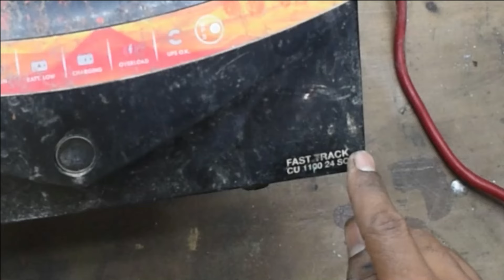आपके इनवर्टर के साथ भी यही हालत होने वाला है संभल जाओ | Inverter home repairing power problem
All type electric parts repairing and solution by my youtube channel se koi electric videos